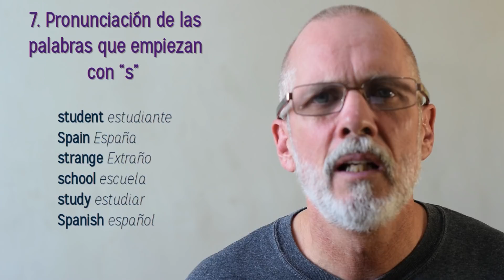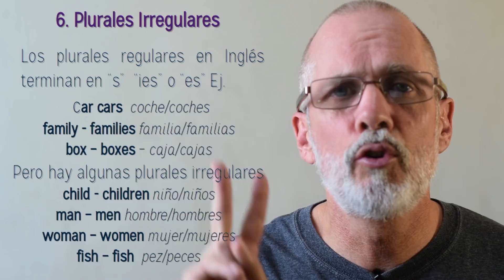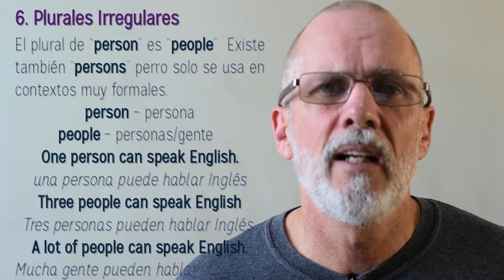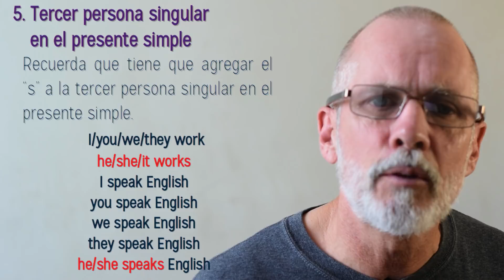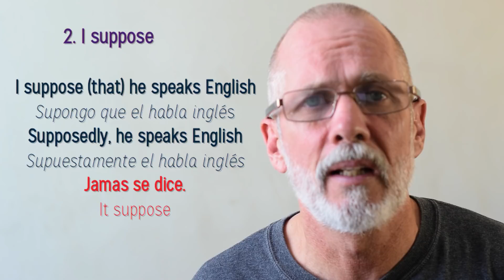Los 10 errores mas comunes en ingles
6. Plurales Irregulares
9. Do y Make (Hacer)
10. Win y Earn (ganar)